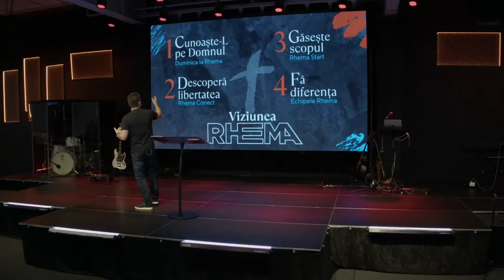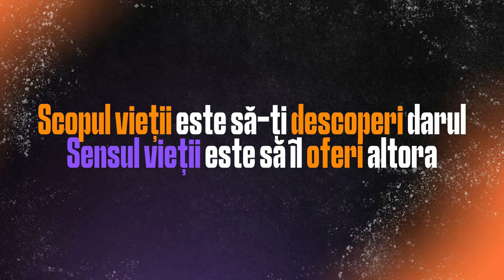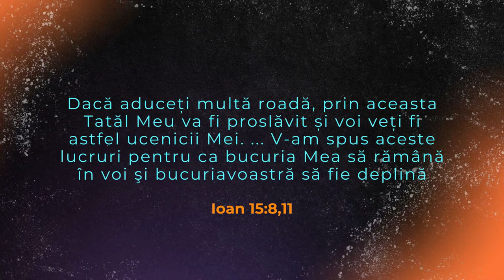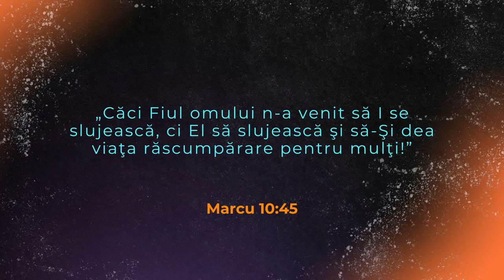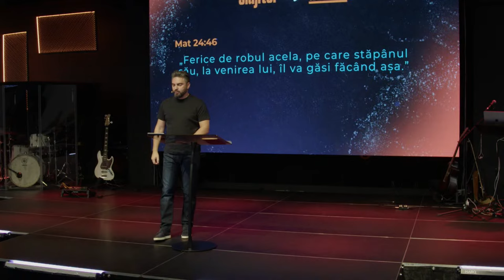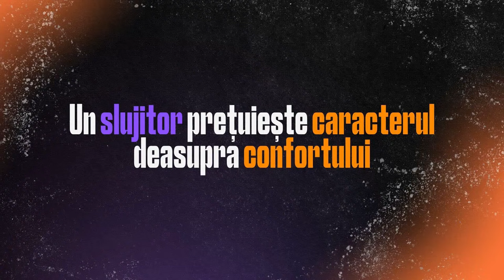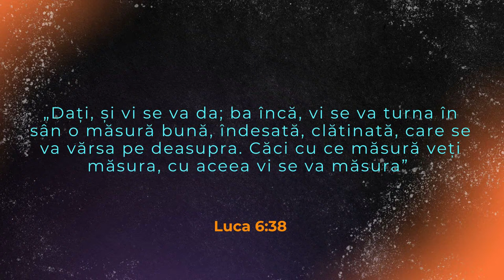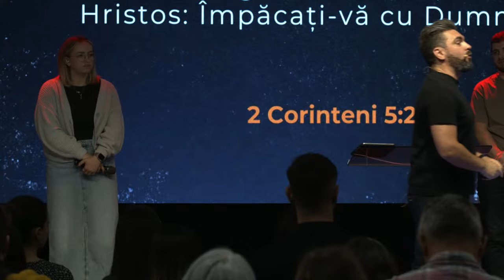Cristian Popa - Fă diferență!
Biserica Rhema Iași - mesaj de încurajare și zidire spirituală, rostit de pastorul Cristian Popa, în data de 29 septembrie 2024. Predici pentru vremuri grele